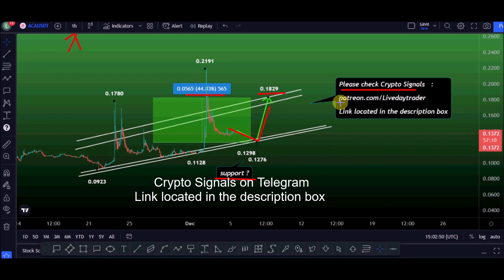ACA price prediction, 50% and next target ? Acala Token price prediction | crypto signals 5 Dec 22